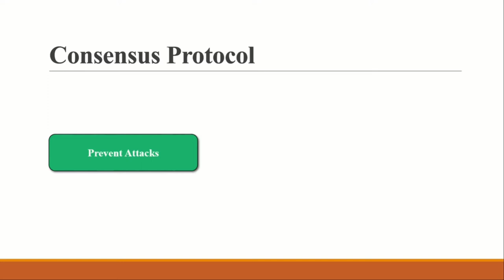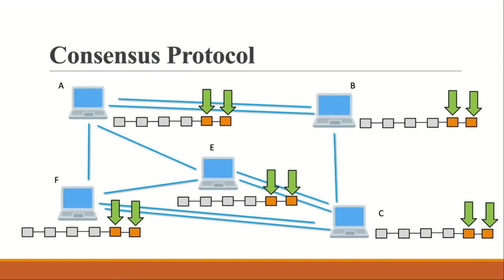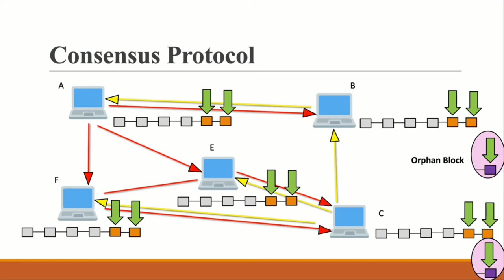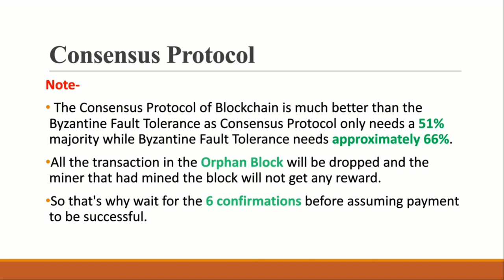Longest Chain Rule (Competing Chain Problem) | Consensus Protocol | Part 11-B | Hindi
In this video I have talked about what is Consensus Protocol. And how consensus protocol solves the competing chain problem.
Consensus Protocol |Consensus Protocol in Blockchain | Part 11-B | Hindi

Cheers,